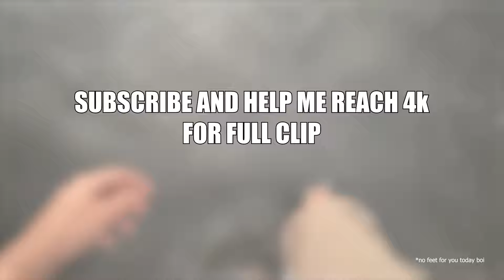Abhi IX finally a content creator?😱 | VLOG 1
50 LIKES WOULD BE AMAZING!!!

I won't recommend you to donate, but if you wish to support your boy (on your own will, no refunds!), here's my upi id :- abhinavspalan@okicici

!commands for the list of commands!